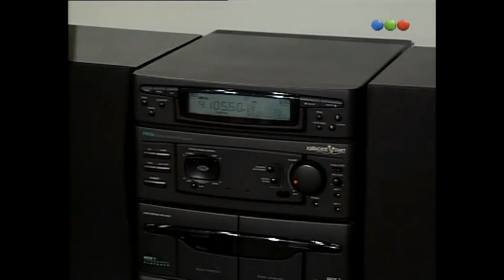Daniella Mastricchio - Chiquititas 1996 - Capítulo 228.avi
Escenas en las que aparece Dani como Sol.